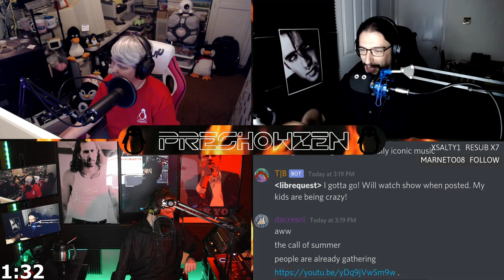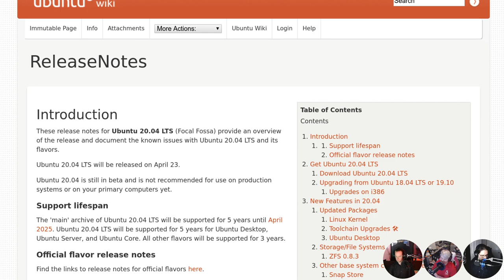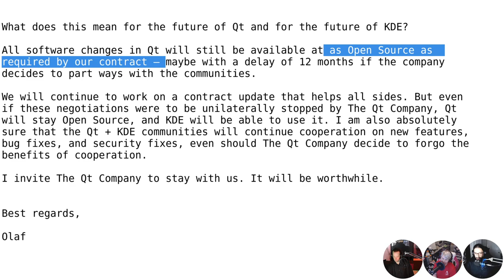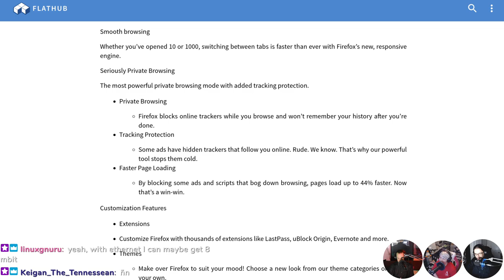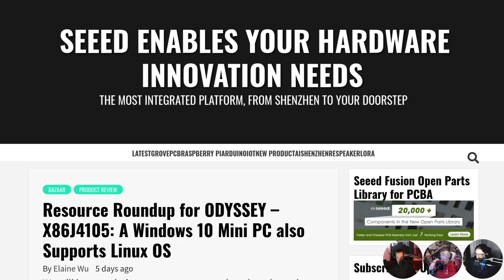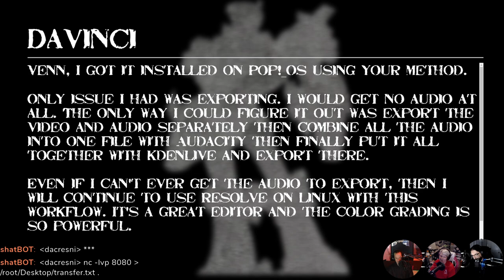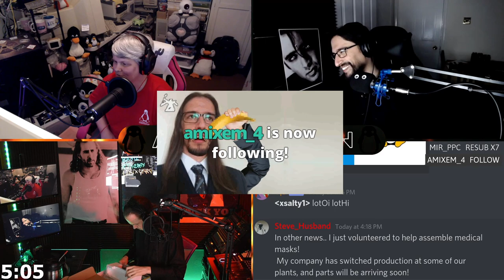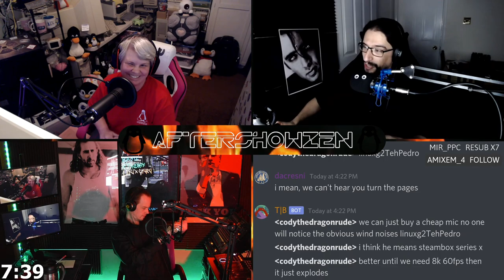Linux Weekly Daily Wednesday 217: Live & UNCUT